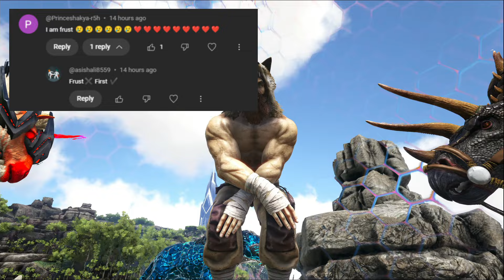RIP My Newly Tamed Super Mythical Sabertooth : Taming Army Of Mythical Sabertooth : ARK Do Or Die #5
● Ark
● arkmodS8
● jurassic park
● jurassic world
● ark
● Ark
● Foreworld Myth
● Parados
● The Volcano
● Tribute
● King Daddy the Destroyer
● Monkey
● Meso
● Myth
● New Update
● Gameplay
● Lets play
● First Tame
● E01
● Ep1
● Ep01
● Episode1
● Episode01
● New Journey
● Begins
● Tek
● Bionic
● Titan
● Boss
● Armor
● Tame
● tamed
● taming
● Alpha Tribe
● Ark Modded
● Megapithecus
● Dragon
● Man
● DMAC
● Dino
● Dinosaurs
● ark survival evolved
● ark survival
● Taming Terror Bird
● akan22 ark
● hindi gaming
● taming bear
◆ ark
◆ ark survival evolved
◆ modded ark
◆ ark modded
◆ primal fear
◆ ark primal fear
◆ ark olympus map
◆ ark primal fear boss
◆ ark fire colossus
◆ ark fire titan
◆ iamryuk
◆ iamryuk ark survival evolved
◆ hindi ark
◆ iamryuk primal fear
◆ primal
◆ fear
◆ mod
◆ ark mods
◆ ark primal fear in hindi
◆ funny primal fear
◆ apex fire wyvern
◆ taming apex wyvern
◆ taming apex thylacoleo
◆ Ark
◆ ark prometheus
◆ ice griffin
◆ apex enforcer
◆ griffin op
◆ Primal Fear
◆ ARK:Primal Fear
◆ TEK Engram Unlock
◆ Lightning Wyvern
◆ ark lightning wyvern
◆ Ark Survival Evolved
◆ Unicorn
◆ dodorex
◆ TEK REX
◆ Boss Titanosaur Tame
◆ ARK:Primal Fearhindi
◆ Primal Fear hindi
◆ Celestial Argentavis
◆ ark
◆ Gaming ark
◆ modded ark
◆ primal fear
◆ ark primal fear
◆ primal fear in Hindi
◆ Hindi
◆ ark Hindi
◆ Ark
◆ Gaming
◆ ark
◆ ark survival evolved
◆ modded ark
◆ ark modded
◆ primal fear
◆ ark primal fear
◆ ark olympus map
◆ ark demonic
◆ ark demonic parasaur
◆ ice griffin
◆ apex enforcer
◆ griffin op
◆ Primal Fear
◆ ARK:Primal Fear
◆ TEK Engram Unlock
◆ Lightning Wyvern
◆ ark lightning wyvern
◆ Ark Survival Evolved
◆ Reaper King Tame
◆ artifact of the pack
◆ dodorex
◆ TEK REX
◆ Boss Titanosaur Tame
◆ Primal Fear hindi
◆ Celestial Argentavis
◆ ark gaia
◆ ark modded x
◆ arks10
● ark
● mythicx primal fear new episode
● mythicx ark
● mythicx primal fear
● mythic ark primal fear
● mythicx new ark episode
● mythicx new primal fear episode
● ark genesis
● india gaming
● ark indian server
● AXEMAN
● THE AXEMAN
● AXEMAN ARK
● ARK
● ARK REX BREEDING
● ARK PAD
● ARK EGG HATCH
● ARK RAPTOR TRIBE
● gaming
● gaming ARK
● ARK SURVIVAL EVOLVED
● ARK
● ARK MODDED
● ARK BEST MODS
● gaming PLAY AS DINO
● ARK REX BREEDING
● ARK PAD
● ARK PLAY AS DINO V2
● ARK 2
● ARK NEW DINOS
● PAD DENS
● PLAY AS DINO UPDATE
● PLAY AS DINO NEW
● ARK TROODON
● ARK TROODON TAME
● TROODON
● ARK TROODON PACK
● ARK TROLLING
● ARK ONLINE
● xbcrafted
● xbcrafted ark
● ark survival evolved
● ark taming
● dinosaur taming
● ark hd gameplay
● ark gameplay
● ark dinosaur taming
● dinosaurs